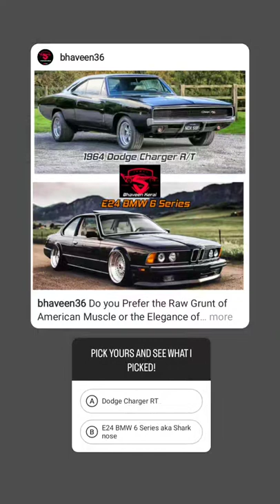Do you Prefer the Raw Grunt of American Muscle or the Elegance of German Engineering?